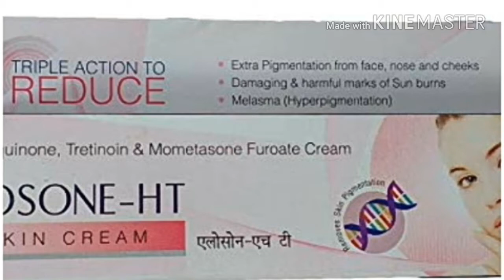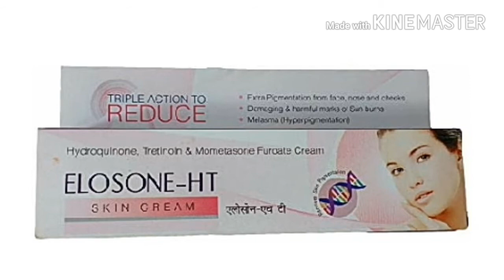ELOSONE-HT Skin cream full review , side effect , Use in hindi | 100% rang gora kar degi ELOSONE-HT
Lotus Herbals Safe Sun UV Screen Matte Gel, SPF 50